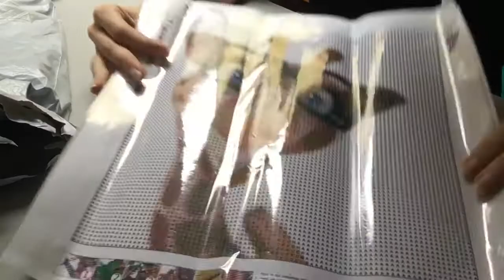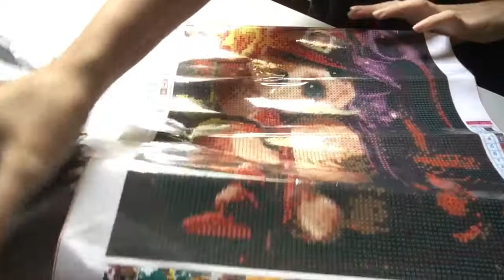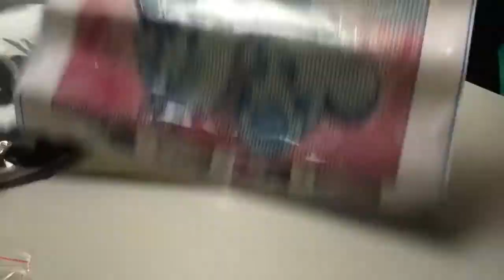Unboxing GBFKE 1 ère Partie